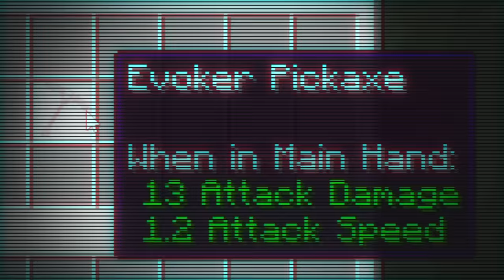Minecraft But I Can Buy New Pickaxes...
In this episode, I Can Buy New Custom Pickaxes like Enderdragon Pickaxe, Black Hole Pickaxe, etc which are very overpowered~!